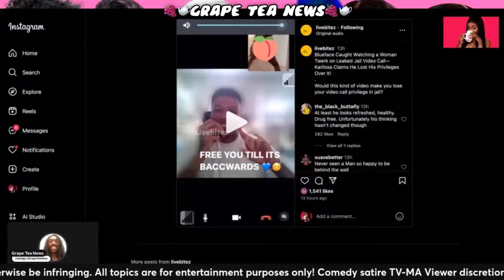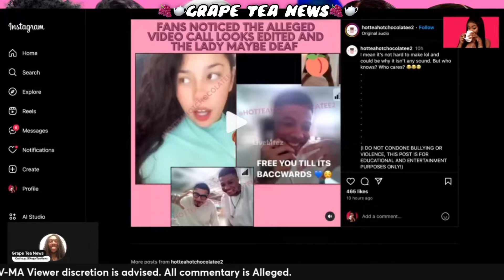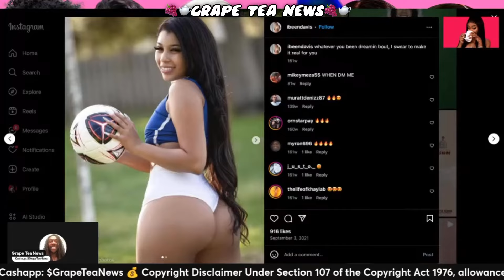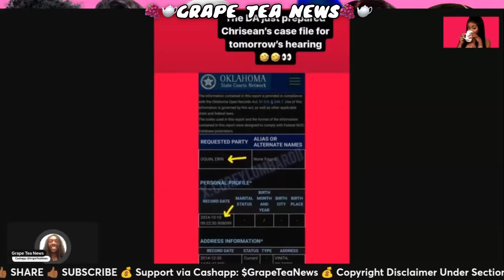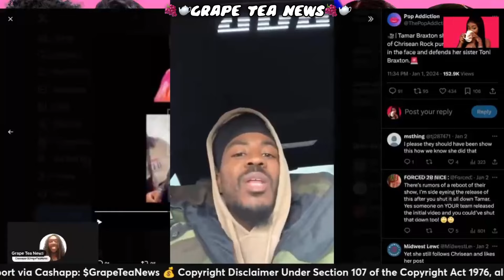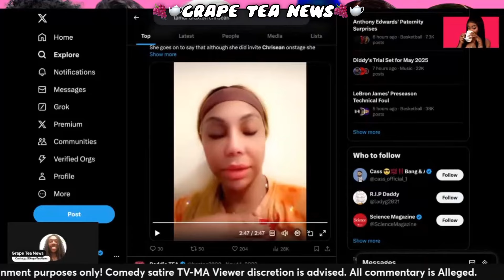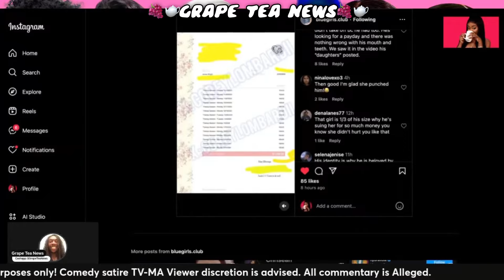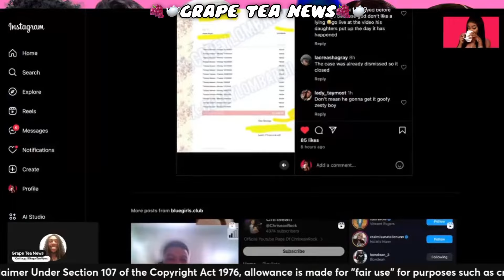Chrisean Rock Is NOT GUILTY ⁉️ Blueface In TROUBLE ‼️ Tamar Braxton Is A LIAR ⁉️ Groupie EXPOSED 👀